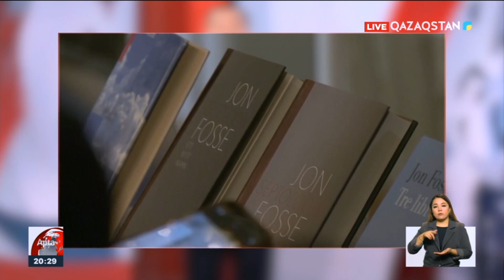Таяу Шығыстағы ахуал қайта ушықты: Әлем реакциясы қандай?